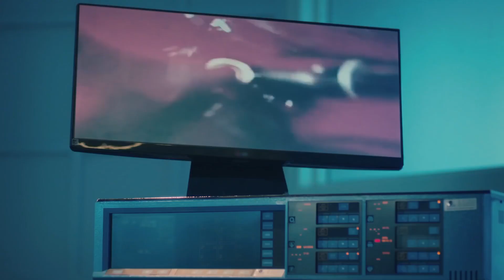Her Şey Beklendiği Gibi İyi Olmaz - Kalp Atışı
Eylül hastası için çok üzülüyor. ELİM KOLUM BAĞLI KALDI

KÜNYE:
YAPIM: MF Yapım
YÖNETMEN: Aytaç Çiçek, Yusuf Pirhasan
SENARYO: Ebru Hacıoğlu, Verda Pars
SENARİST: Eda Tezcan, Makbule Kosif